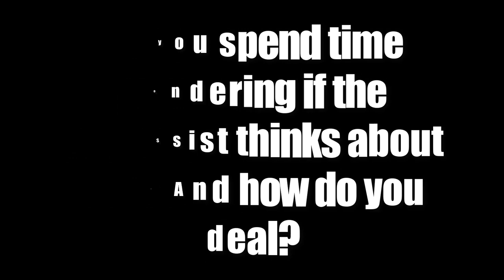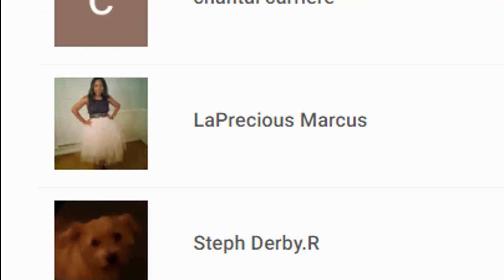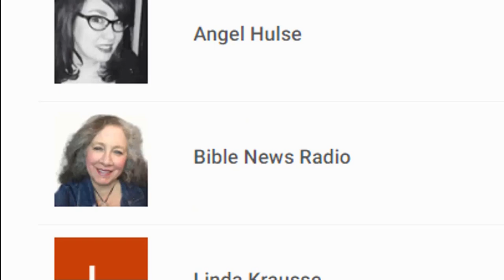Does The Narcissist Think About Me? (Here's the TRUTH!)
Does The Narcissist Think About Me? Whether you're going no contact with someone with NPD or you're still in active codependency, you might wonder: does the narcissist think about me? Does the narcissist think about you after the discard? Short answer: yes, but not for the reasons one would hope. Let me explain.

For the average toxic narcissist, the discard leads to the "out of sight, out of mind" phenomenon. They don't see you as a whole person but as an extension of themselves. Their perception of relationships isn't the same as yours or mine - they see previous relationships sort of like they see their smartphones.

Sure, when they first got them, they were new and shiny and fast. They had new features. But eventually, they slowed down and they became obsolete. A newer, faster, better model came out. They quickly upgraded. Maybe they miss a feature or two, but in general, they don't dwell on their old phones.

Narcissists are infamous for going to revisit old flames, for sure. But you've got to know that it's not about the old flame. Instead, it is about what they can get from the former flame in the form of narcissistic supply.

I'll fill you in on the details of how narcissists return to you and why - and I'll explain exactly HOW they think of you (and your narcissistic supply) in this video.